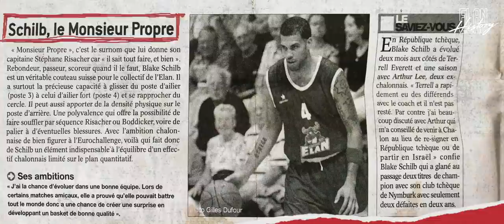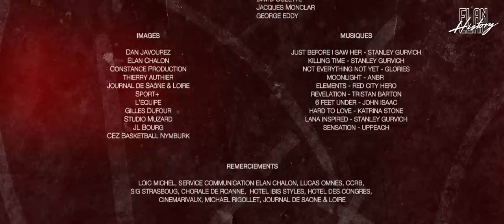Elan History - Episode 1 : Blake Schilb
Elan History - Episode 1
Blake Schilb, légende du club.